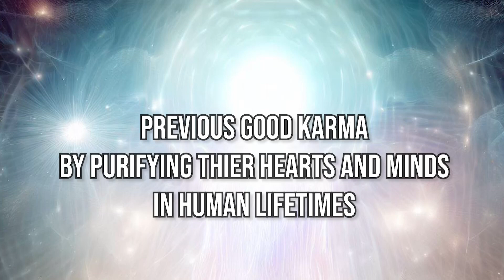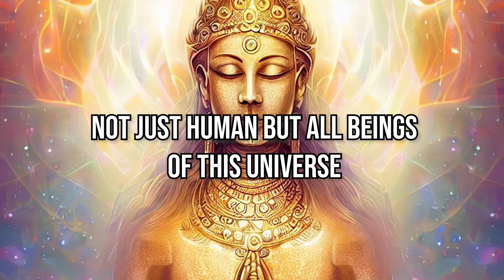The realm of the light beings | Abhassara | Buddhist cosmology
A place for all those who speak English and wants to learn the way to nirvana and Buddhism.

connect with our facebook page and get articles daily.

Connect with our group to quench your thrust of darma and ask questions and get answers.